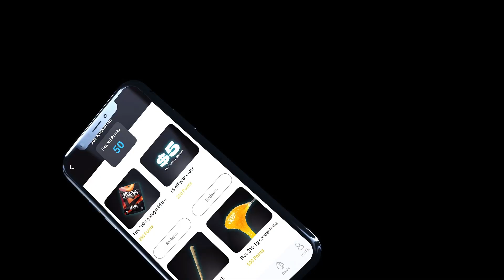Unlocking Michigan's Best: Exclusive App Rewards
Download and start saving today